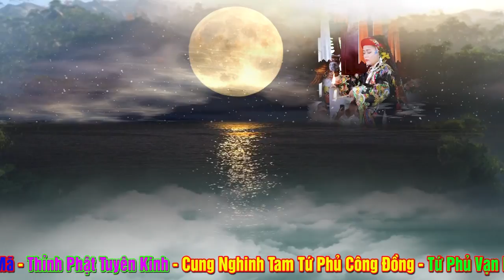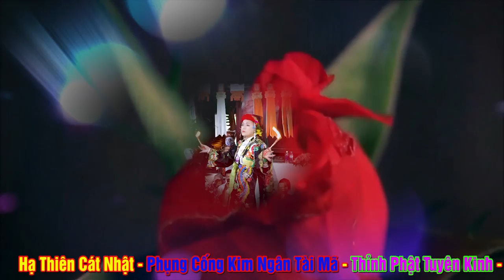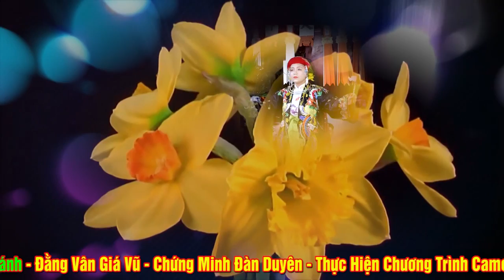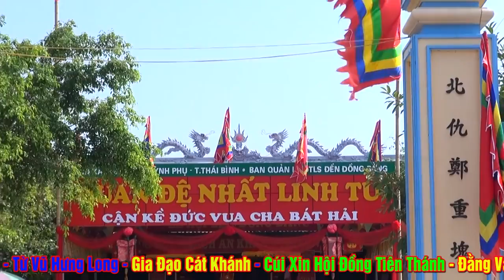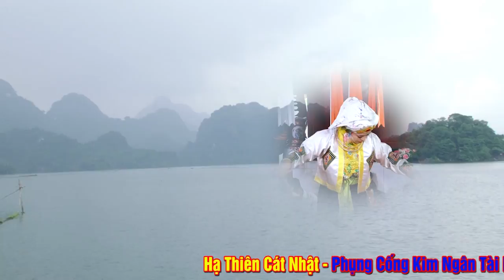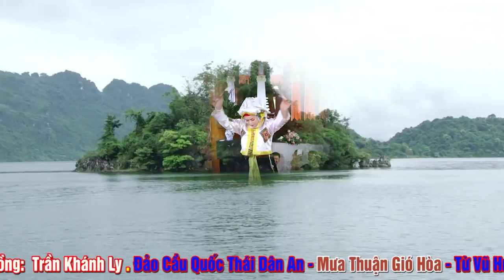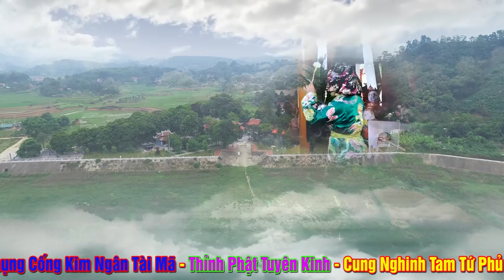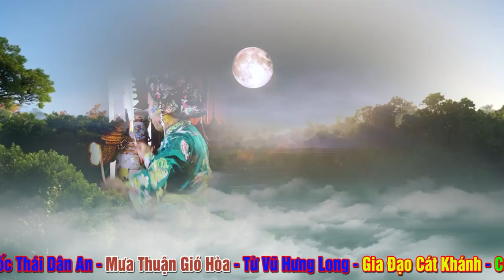Thanh Đồng Cực Kì Xinh Đẹp Trần Khánh Ly Loan giá Hầu Thánh. Phần 1